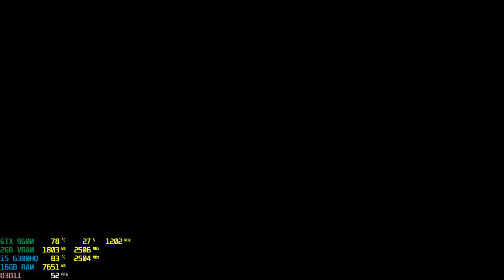Assassin's Creed Origins (Patch 1.50) | GTX 960M 2GB | i5-6300HQ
Assassin's Creed Origins updated to the latest patch 1.50

Laptop Specs:
Model: ASUS ROG GL552VW-DM149
CPU: Intel Core i5-6300HQ @2.30GHz up to 3.20GHz
GPU: Nvidia GeForce GTX 960M 2GB Vram+Intel HD Graphics 530
RAM: 16GB DDR4 2133Mhz
STORAGE: SSD 128GB M.2 + HDD 1TB 7200RPM
OS: Windows 10 Pro 64 bit